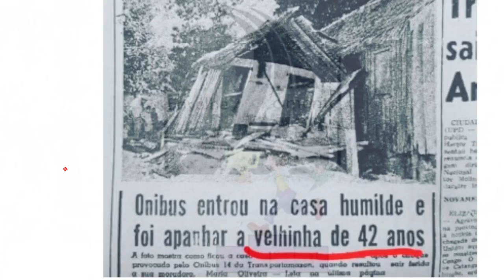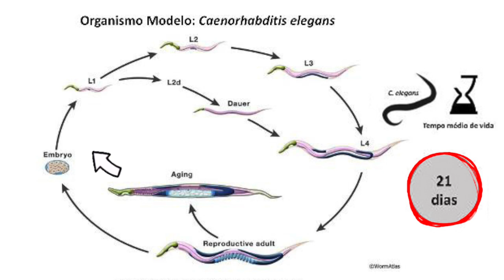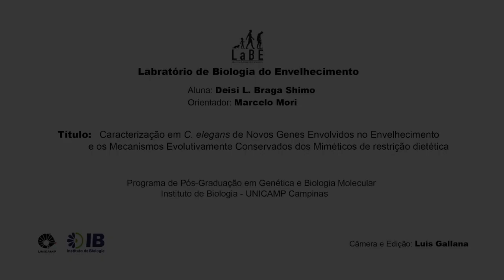Buscas por novos genes envolvidos no envelhecimento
Esse vídeo conta sobre a pesquisa desenvolvida por Deisi Braga Shimo, em seu doutorado na UNICAMP sendo bolsista FAPESP.